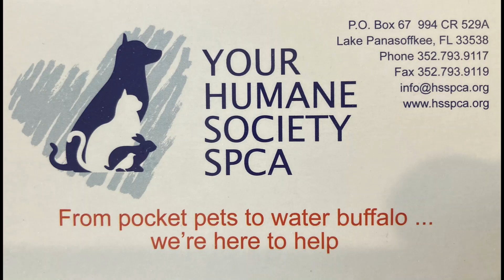10/5/2023 shelter dogs Bear & new arrival Memphis